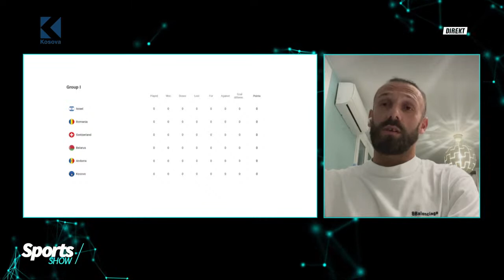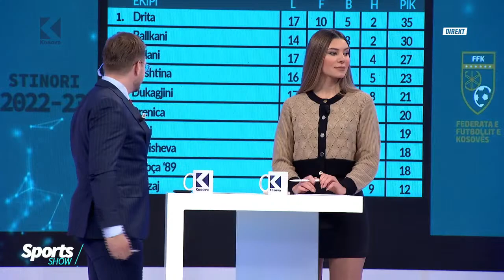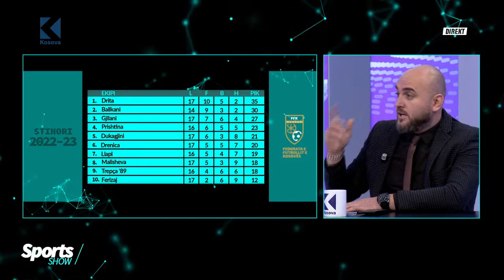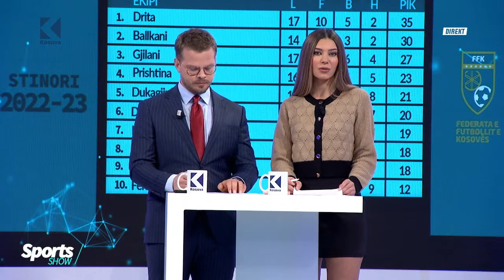Sports Show: Intervista me Vedat Muriqin (RCD Mallorca) - 13.11.2022 - Klan Kosova